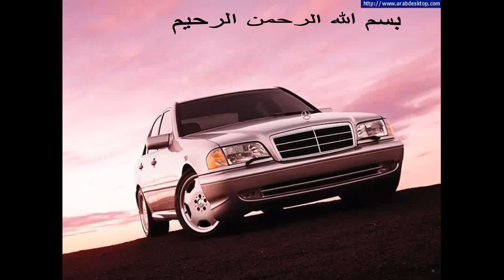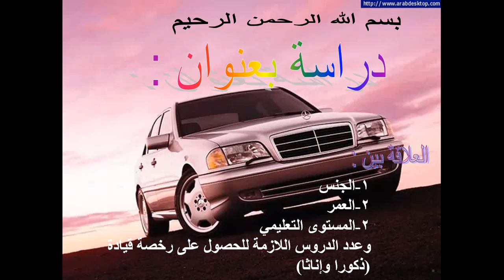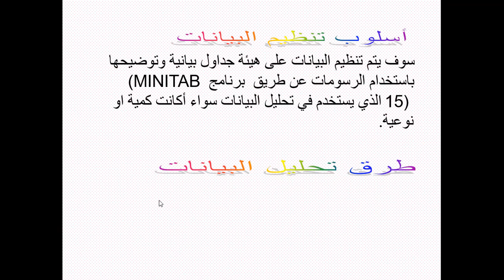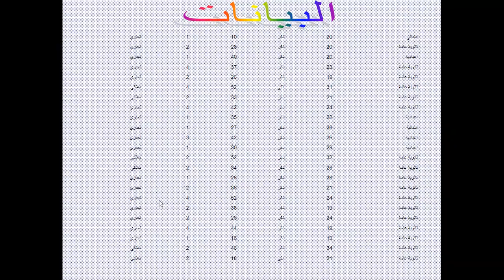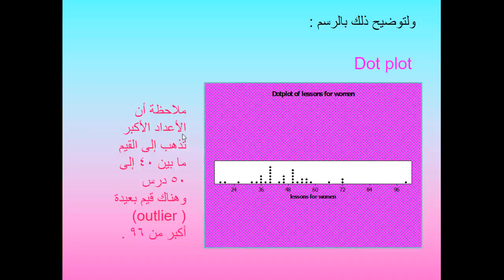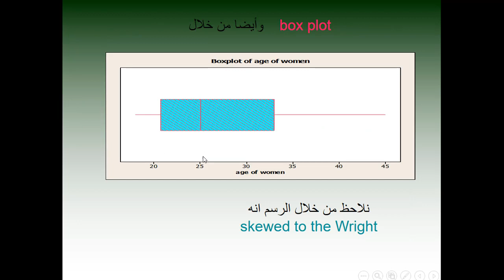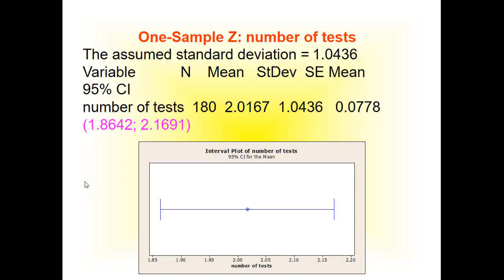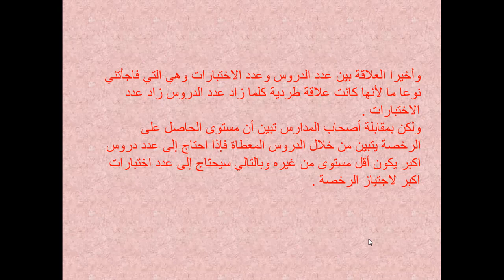How to do the statistics project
This is an example of a very good project for the methods of statistics course.